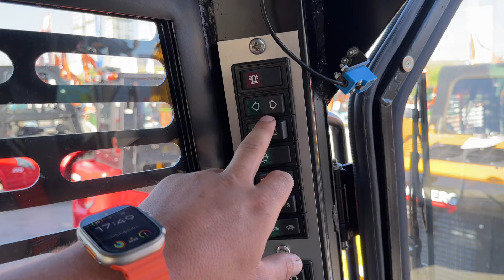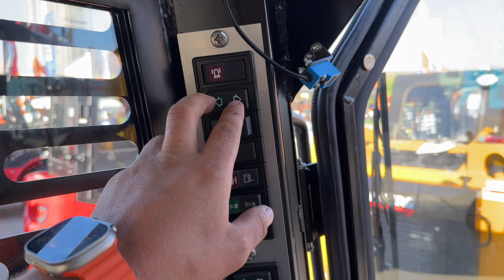Китайские погрузчики Zauberg | Все ли так плохо как говорят?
🛠Компания Special Repair Service 🛠
                                                🚜Предлагаем услуги по

 📌ДИАГНОСТИКЕ ПЕРЕД ПОКУПКОЙ‼‼‼‼‼ А ТАК ЖЕ ПОДБОР ТЕХНИКИ ПОД КЛЮЧ 🔑

📌ВЫЕЗДНОМУ РЕМОНТУ

📌ПРОВЕДЕНИЮ ТЕХНИЧЕСКОГО ОБСЛУЖИВАНИЯ ТЕХНИКИ.🚛
🚜ЗАМЕНА МАСЛА НА ТЕРРИТОРИИ ЗАКАЗЧИКА!
💳ВАМ НЕ НАДО СЛЕДИТЬ ЗА ПРОБЕГОМ ТЕХНИКИ. ЗА ЭТИМ СЛЕДИМ МЫ!
🕴 Всегда надежные и КАЧЕСТВЕННЫЕ ЗАПАСНЫЕ ЧАСТИ 🛠⚙🛒
(комплектующие), одобренные официальными производителями специализированной техники. Склады запасных деталей во всех крупных городах России.🌏 ТАК-ЖЕ ПРЕДЛАГАЕМ К ПРОДАЖЕ ЗАПЧАСТИ ТАКИХ МАРОК КАК: JCB, CAT, Hyundai, Hitachi, SEM, XCMG, HAMM, Deutz (Дойц), Hatz, Perkins, Kubota, оригинальные и ОЕМ-запасные части к ним.

🚨Электрик диагност💻
🚨Слесарь🛠
🚨Гидравлист🛢
🛣 Москва и МО 🛣

Special Repair Service